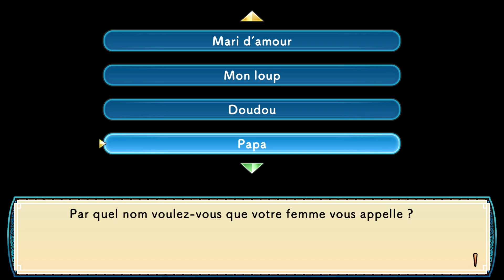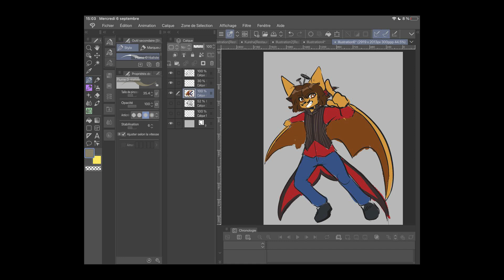Rune Factory 3 Special : ce jeu "relaxant" qui m'a fait PÉTER UN CÂBLE ! (Test)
Ou comment parfois c'est bien de ne PAS jouer à des jeux rétro !

0:00 Une vieille révolution
1:43 Une histoire simple, mais charmante
3:13 Un gameplay sacrément vieillot
4:10 Des combats simples et efficaces
4:47 Le Vrai Système D
5:34 Le moment où j'ai pété un câble
8:36 Un nouveau mode bien mignon
8:57 Un remake fidèle
9:40 Conclusion

Pour admirer les merveilleux dessins de Psicoyote, qui a fait les différents avatars de Red